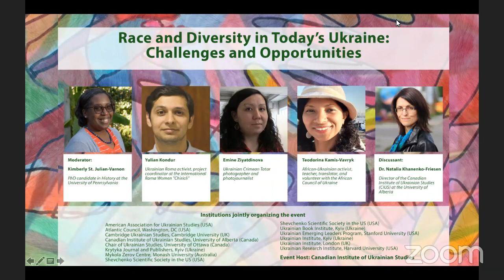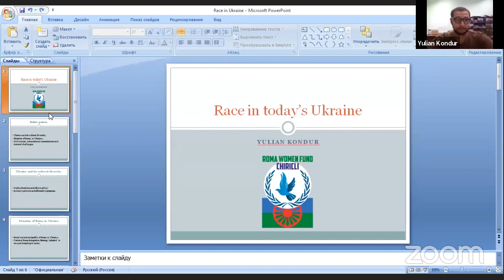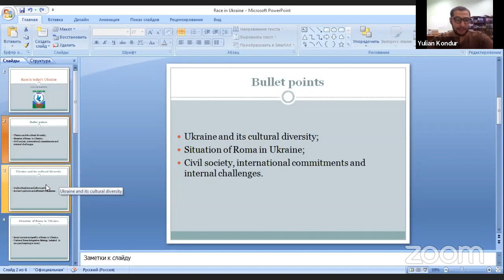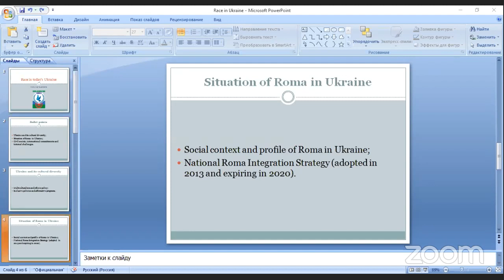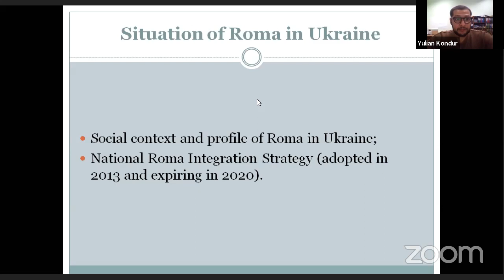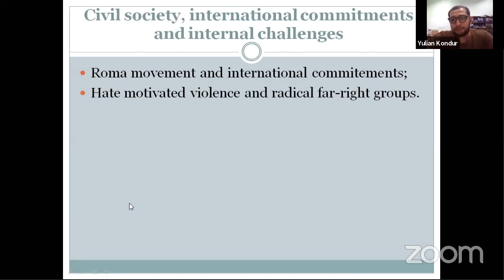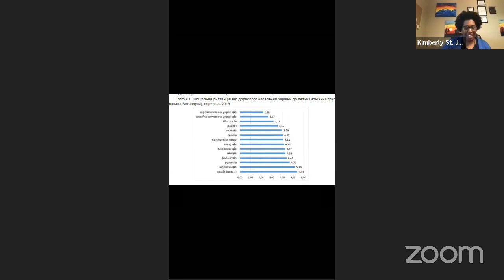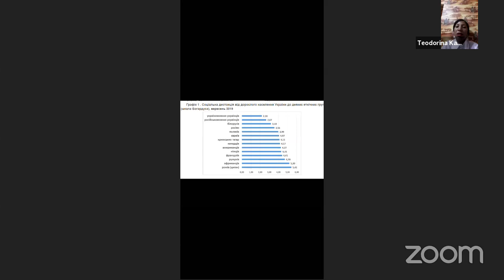Race and Diversity in Today’s Ukraine: Challenges and Opportunities